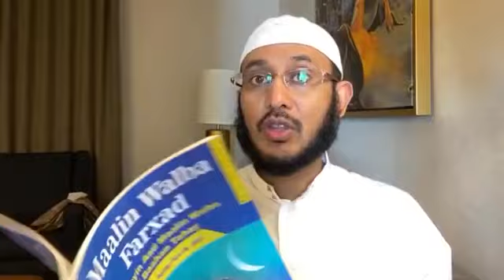DUCADADA QIIMAHA BADAN EE UGU DANBAYSA EE LA’AQRISTO ATAXIYAADKA KADIB || Dr Sh Ahmed Al Yamaani